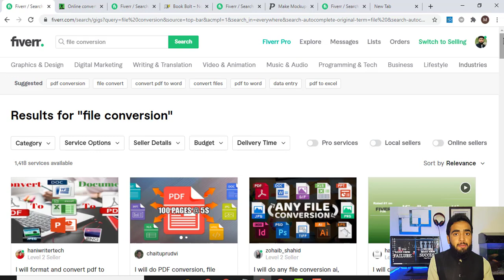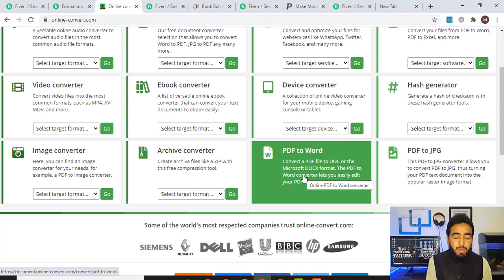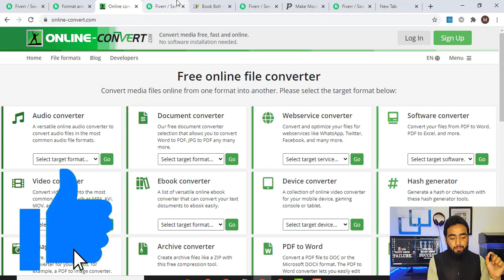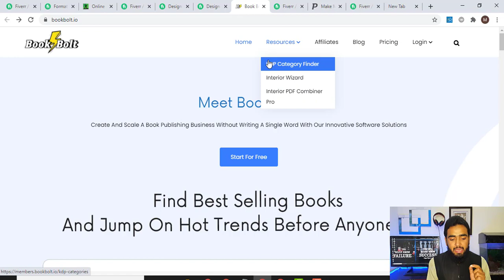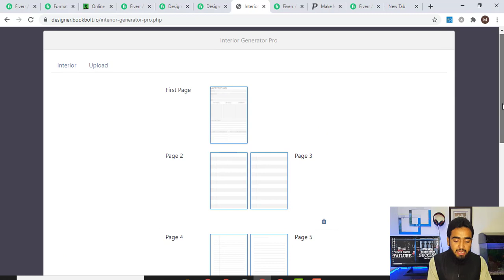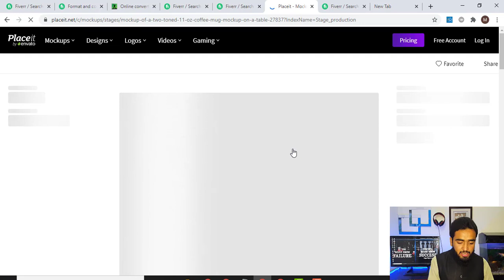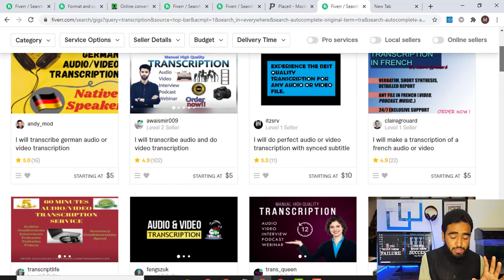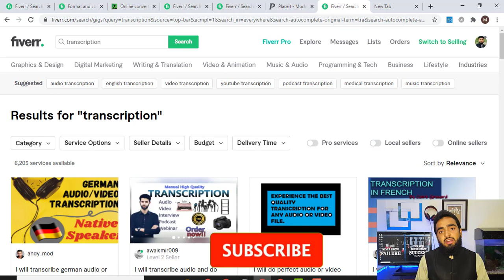Fiverr 4 New low competition skills || How to Make Money From Fiverr without skills as a Beginners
My dear friends, in this video I tell You about Fiverr 4 new low competition skills, How to Make Money From Fiverr without skills as a Beginners & How to make money from Fiverr in Pakistan as a beginner if you have not any skill and you want to earn from Fiverr then this video can help you to start earning from Fiverr just watch complete video  & tell me if you have any question about my videos. Thanks

How to Rank Fiverr Gig on 1st Page with 2 new Tricks

Earn $450 per Month on Fiverr With easy skill

Earn $200 per Month On Fiverr with new Demanded skill

Earn up to $40/Day from Fiverr with this Easy skill

Make $350 per order on Fiverr with demandable skill in 2020

Earn $20 From Fiverr with just 5 mints work

Earn $25 per order on Fiverr with new demanded skill in 2020

Earn $30 per order on Fiverr with new easy skill in 2020

How i Earned $100 in just 3 days with simple work Full story live review

Earn $35 per order on Fiverr with new easy skill live demo